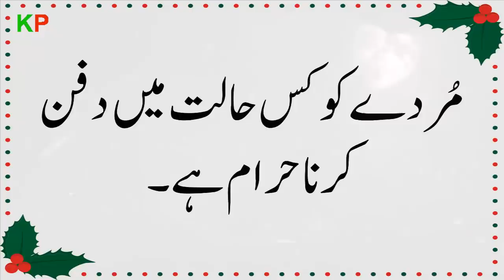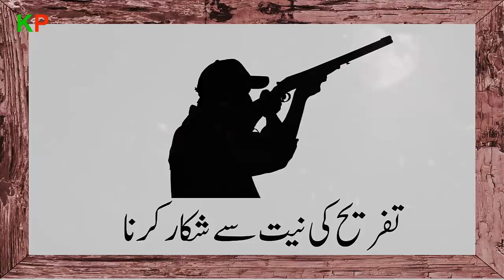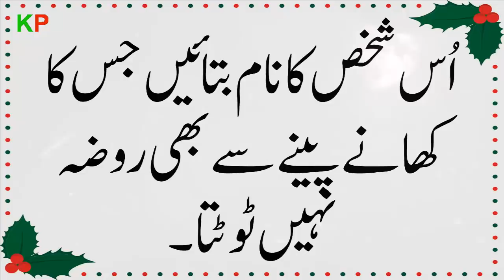Dilchasp or Anokhi Paheliyan in Urdu || Paheliyan in Urdu & Hindi || KP Riddles # 79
Dilchasp or anokhi new 2020 Paheliyan in urdu or KP riddles series is an amazing series for Paheliyan,logical riddles,common sense question and interesting general knowledge in urdu or Paheliyan in Hindi.In this videos riddles and gk quize in hindi and Urdu are given with answers.These riddles or paheliyan are ver tricky,hard,mind blowing,funny and amazing for you and your friends.You can enjoy with these riddles home or sitting with friends.These are latest riddles for you to ask your frineds.Keep watching KP Riddles and keep enjoying.For more interesting and common sense riddles keep watching our videos.
Paheliyan in Urdu || Riddles In Hindi || Paheliyan in Urdu & Hindi || KP Riddles # 79 ||